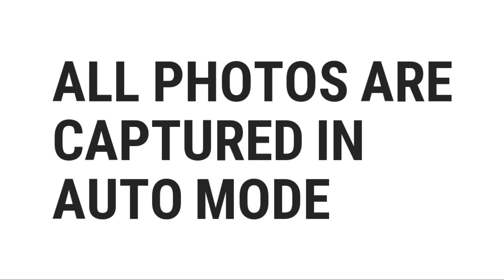Moto G5s+ vs Redmi Note 4 CAMERA COMPARISON | Sample SHOTS!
Moto g5s plus vs redmi note 4 camera comparison...which is better , we are doing a camera comparison between these two smartphones.
Moto g5s plus features 13 MP Back Camera ( Dual camera )
Redmi note 4 features 13 MP Back Camera ( Single camera )

we are comparing the sample shots taken from both these smartphones in auto mode in daylight , lowlight & some macro shots...see which is better...